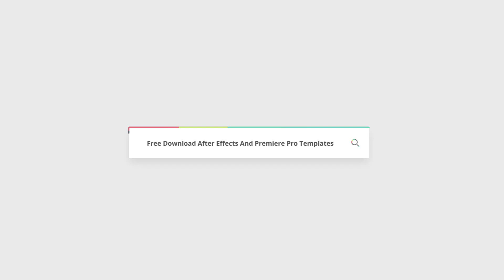Simple Logo Reveal Pack | Free After Effects Templates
After Effects Version CC, CS6, CS5.5, CS5 | No Plugins | 1920x1080 | 1 Mb

Simple Logo Reveal Pack is an After Effects template. There are 3 different stylish, minimalistic logo reveals: Drop, Transform and Slide! Check them out!

 Main Features:
- 3 Different Logo Reveals
- Fast Renders
- 3 Types of Unique animations!

Slide Audio Track you can find here
Drops Audio Track you can find here
Transform Audio Track you can find here